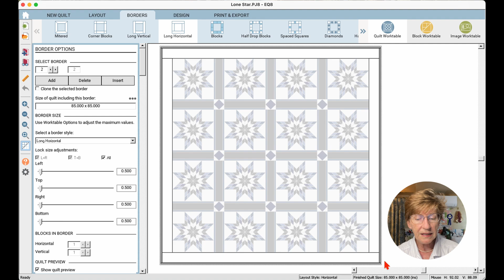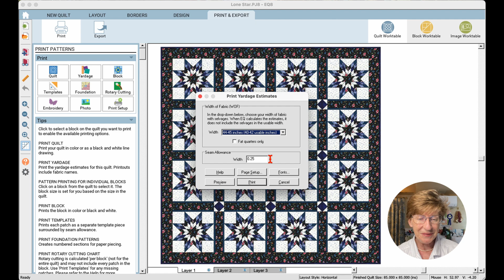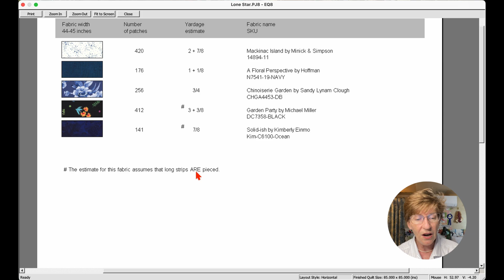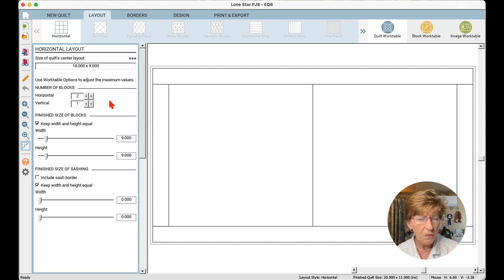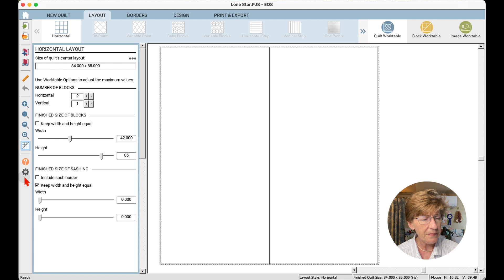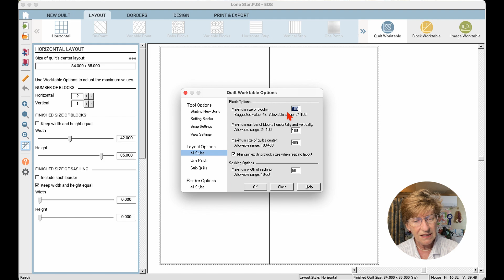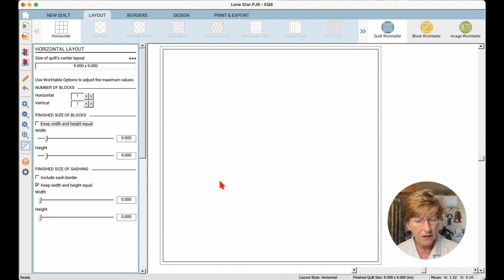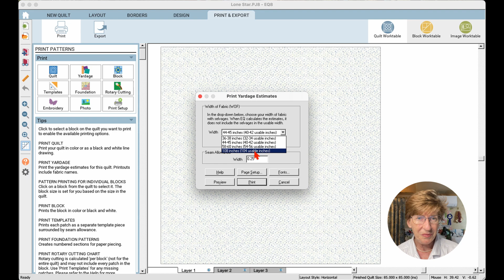How to Calculate Quilt Fabric Yardage with EQ8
Electric Quilt 8 takes the math out of calculating quilt fabric yardage, including how to calculate quilt backing fabric. 🧵✨

In this video, I’ll show you step-by-step how to use EQ8 quilt design software to calculate the fabric yardage for your quilt projects. 🖥️📐 EQ8 makes it easy to determine fabric requirements for your quilt top, borders, and backing.

You’ll learn how to:
🔹 Determine the overall size of your quilt and adjust layout settings.
🔹 Use Electric Quilt’s fabric calculator to estimate yardage for each fabric, including sashing and borders.
🔹 Calculate the fabric yardage required for quilt backings, including pieced backings and extra-wide fabrics.

We’ll set up a quilt layout and then preview and print your EQ8 yardage estimates to take to the fabric store. 🛍️ Whether you’re using standard 44” fabric or extra-wide 108” backing fabric, Electric Quilt helps you calculate the fabric for your quilt top and quilt backing.

00:00 Introduction
00:28 Creating the quilt layout
02:58 Calculate Quilt Fabric Yardage for the quilt top
05:27 Calculate Quilt Backing fabric